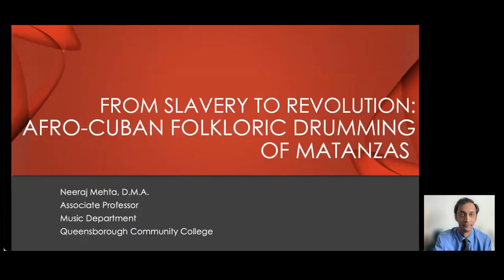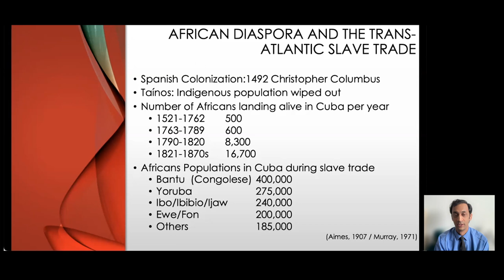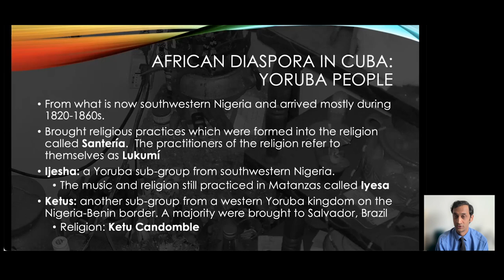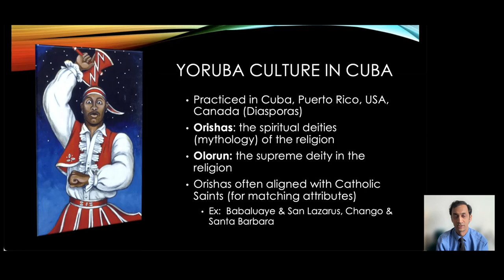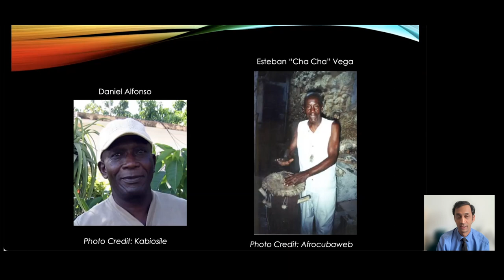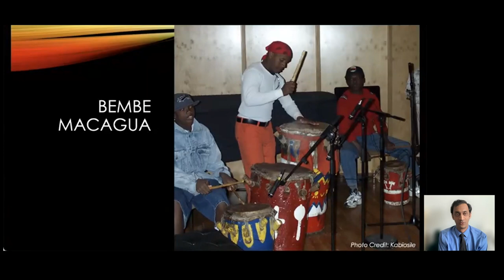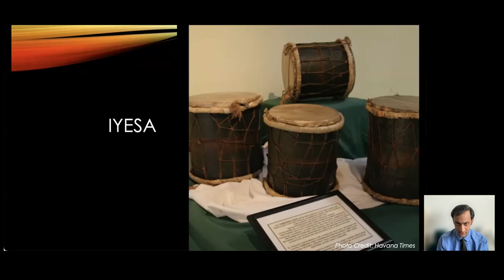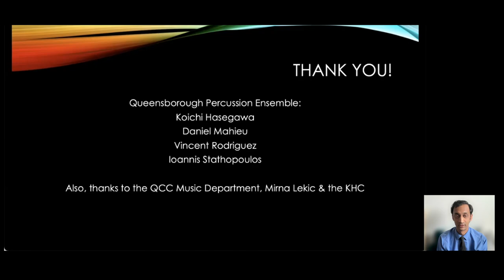From Slavery to Revolution: Afro-Cuban Folkloric Drumming of Matanzas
The city of Matanzas remains an important hub of Afro-Cuban culture where drumming traditions that arrived with Africans who were forcibly brought to the island in the 19th century are still practiced today. This drumming tradition has survived urban slavery during which Africans were incarcerated in the lowest, flood-prone parts of the bay. It continued to be performed in secret through colonial and pre-revolution history, and only in the last 40 years has this drumming been performed in the open without the persecution of policing and prejudice. Featuring performances by the Queensborough Community College (QCC) Percussion Ensemble under the direction of Dr. Neeraj Mehta, Associate Professor of Music at QCC, this program will contextualize selected works from this repertoire to explore and illustrate the impact that the urban slavery experience and subsequent liberation had on the way this music has been practiced and performed.

This event is part of the 2021-22 Harriet & Kenneth Kupferberg Holocaust Center (KHC) and National Endowment for the Humanities Colloquium, “Incarceration, Transformation & Paths to Liberation during the Holocaust and Beyond.” The event is organized by the KHC in partnership with the Queensborough Performing Arts Center (QPAC) at Queensborough Community College (QCC) and is co-sponsored by the Holocaust, Genocide and Interfaith Education Center at Manhattan College; the Ray Wolpow Institute at Western Washington University; the Center for the Study of Genocide and Human Rights at Rutgers University; and the Department of Music at QCC.

For more information about the Harriet and Kenneth Kupferberg Holocaust Center, please